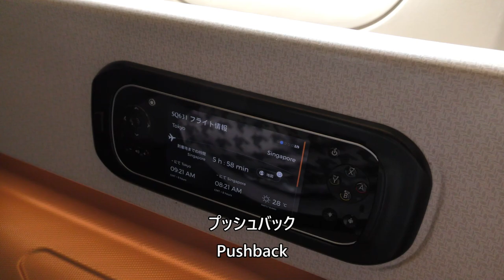【羽田空港A滑走路離陸】シンガポール航空631便、羽田空港→シンガポール・チャンギ空港 Takeoff at Haneda Airport RWY A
2024年9月20日、シンガポール航空631便、東京国際空港（羽田）→シンガポール・チャンギ国際空港Boeing777-300ER(9V-SWK)ビジネスクラスより撮影した、羽田空港A滑走路離陸の映像です。

September 20, 2024 from Singapore Airlines Flight 631, Tokyo International Airport (Haneda) to Singapore Changi International Airport, Boeing 777-300ER (9V-SWK), Business Class, during takeoff on Runway A at Haneda Airport.

Everyday Update!